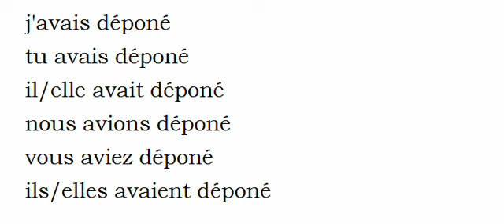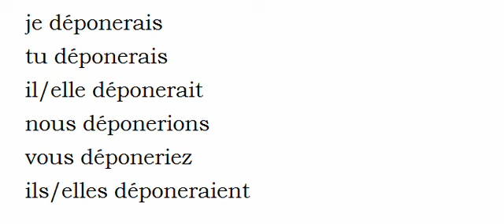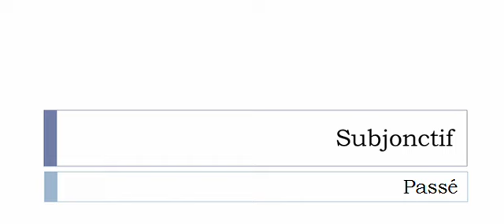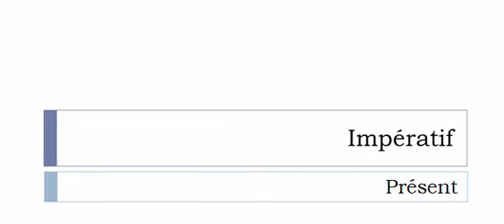Imparare il francese = Coniugazione = Déponer